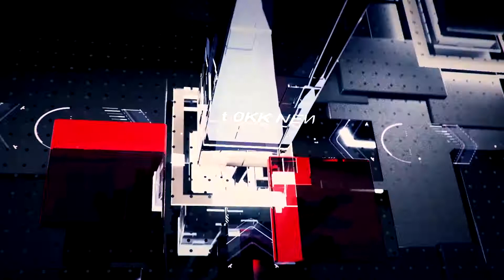ಕಾಳಗಿ : ಕೊರೋನಾ ವಾರಿಯರ್ಸ್ ಮತ್ತು ನಿರ್ಗತಿಕರ ನೆರವಿಗೆ ಧಾವಿಸಿದ ಬಿಜೆಪಿ ಕಾರ್ಯಕರ್ತರು | KK NEWS KANNADA